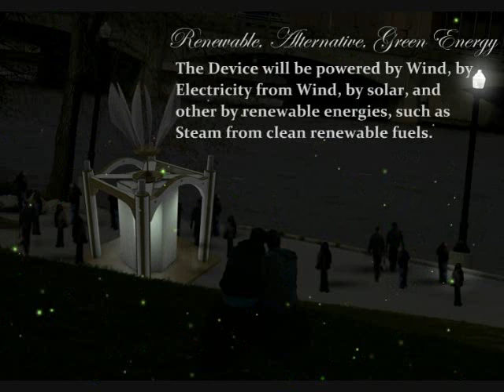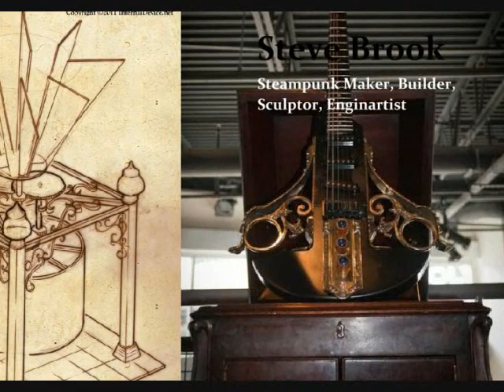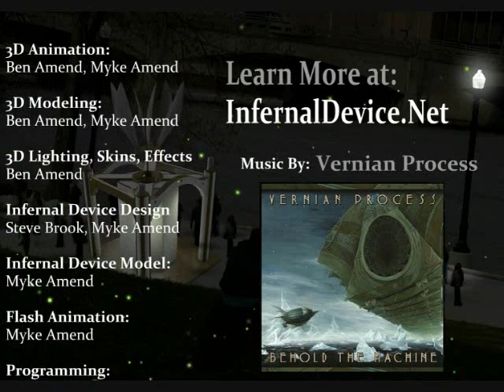Infernal Device Artprize Steampunk Art Entry Promo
The Infernal Device is an art project by Myke Amend, Steve Brook, and Todd Cahill.

The song "The Delta Queen" featured in this video is an early Demo cut, which I feel went perfectly with this piece. If you would like to hear the more refined and final version (it is awesome), you'll have to go to VernianProcess.com